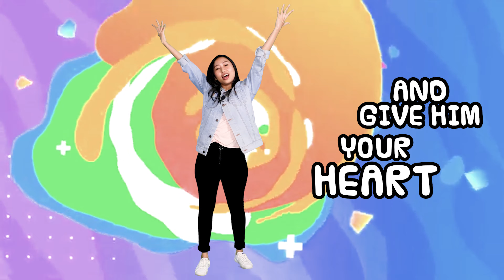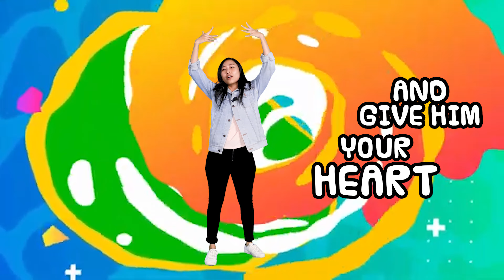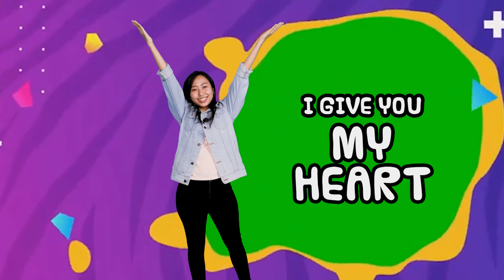Jump Into The Light | Lagu Sekolah Minggu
Jump Into The Light
Lagu oleh Jana Alayra

Into the light, light, light
Run, run, run away
From what's not right

Out of the dark, dark, dark
Run to Jesus
And give Him your heart

He is the light.., He is the light..
He is the light.., the light..

You are the light.., you are the light..
You are the light.., the light..

Give Him your heart..
I give You my heart.., I give You my heart..